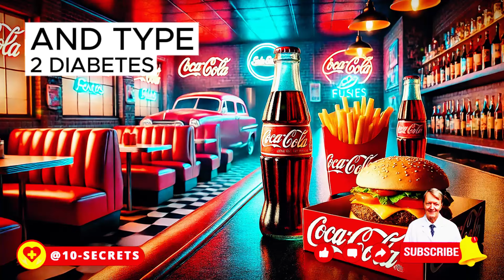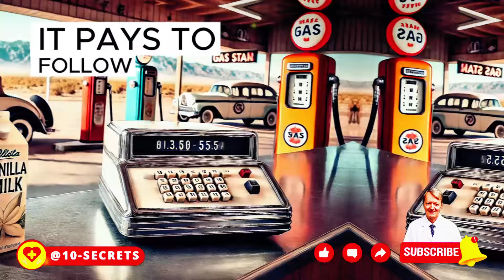Beware! 10 Super-dangerous Drinks Consumption That Could Cost You Your Life!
From sugary sodas to chemical-laden energy drinks, you'll learn how certain beverages can lead to severe health problems and even be life-threatening. Don't let these everyday drinks fool you—what you consume could be doing more harm than you think. Stay informed and protect your health by avoiding these dangerous beverages! Watch till the end for crucial tips on how to make healthier choices every day. Your life might just depend on it! 🥤💀